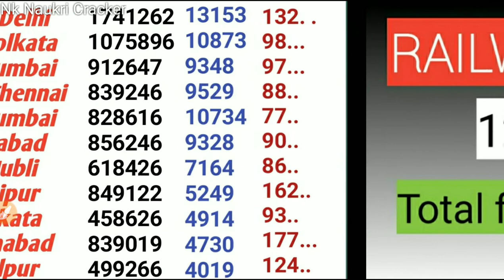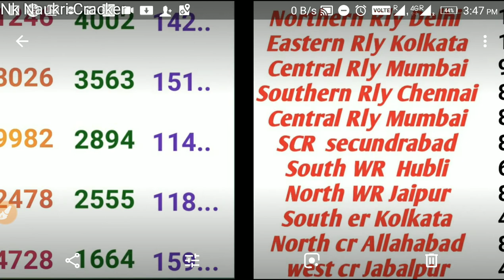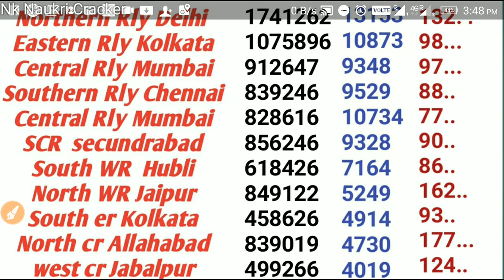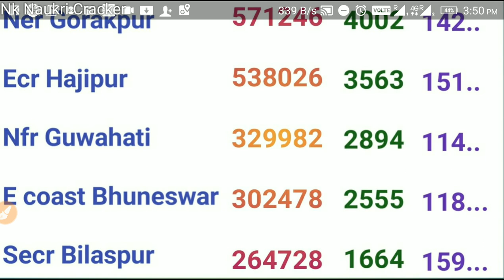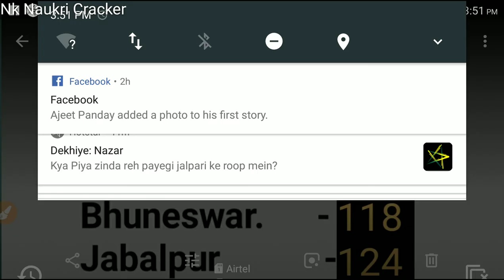Rrc group d 12 April total form fill up || Today rrc group d total form fill up